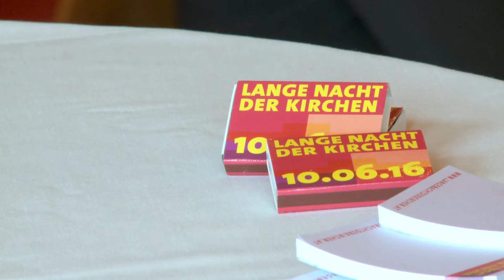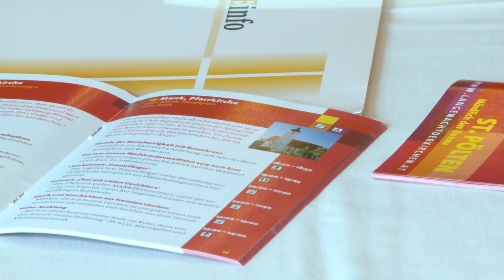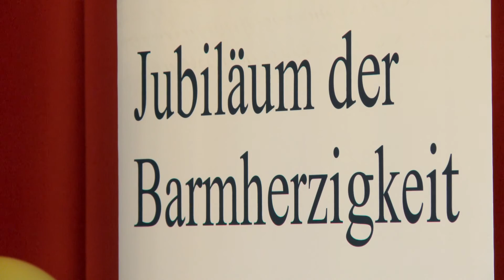Vorbericht zur Langen Nacht der Kirchen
Am 10. Juni steht wieder die Lange Nacht der Kirchen im Kalender. Eine Nacht für Kinder & Eltern, Architekturinteressierte & Musikfreunde, Gläubige & Ungläubige, für Menschen, die gern ihren Horizont erweitern, und die, die gern einfach mal eine Fastensuppe probieren möchten oder ihren eigenen Rosenkranz knüpfen. Wir haben bei einer Pressekonferenz alle Details dazu erfahren.